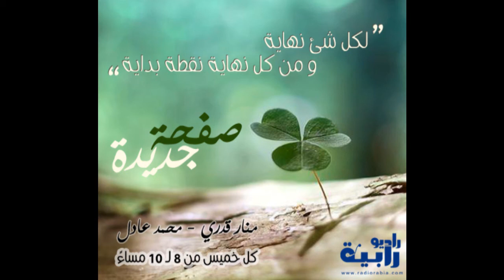صفحة جديدة برومو - أحمد حجاجوفيتش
يستضيف برنامج (( صفحة جديدة )) علي راديو رابية  الرحالة والمغامر المصرى   "احمد حجاجوفيتش"

ويعد " حجاجوفيتش " أول شخص في التاريخ يرفع علم بلده في أكثر من 200 مدينة في 94 دولة حول العالم للحرية و الفرح و السلام ،

فريق عمل البرنامج

شارك في إعداد الحلقة: أحمد ابو منه الله
تنسيق ضيوف: منار قدري
بثينة كري
تقرير: اميمة الشاذلي
مونتاج برومو: محمد يونس
تصميم بوسترات: حسام شوقي